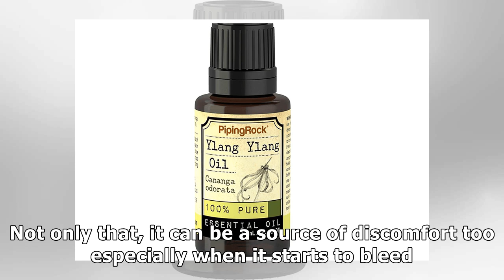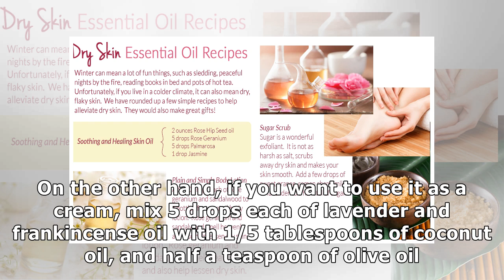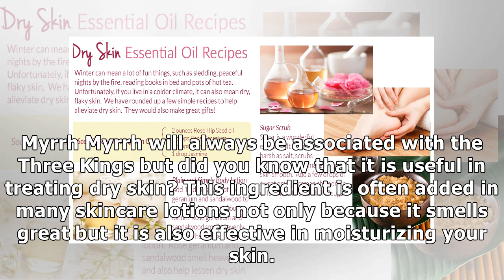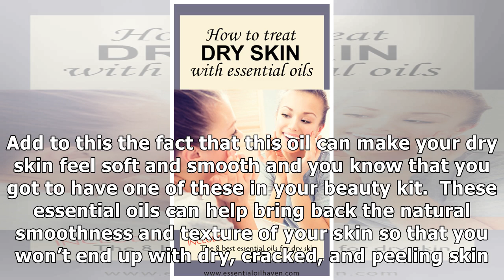Essential Oils for Treating Dry Skin